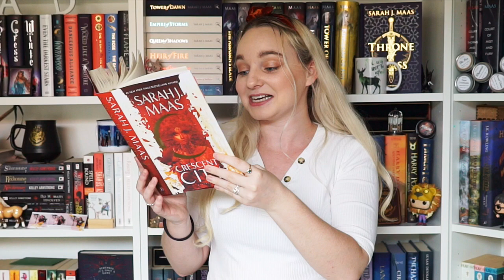CRESCENT CITY BOOK TALK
I've been waiting for this book for a long time, and it did NOT disappoint!
There will be a spoiler-free review of Crescent City by Sarah J Maas at the beginning of this video, but beware of the spoiler warning!
Let me know what you thought of it! The good, the bad, and the brilliant.